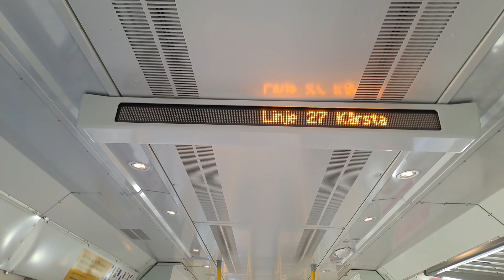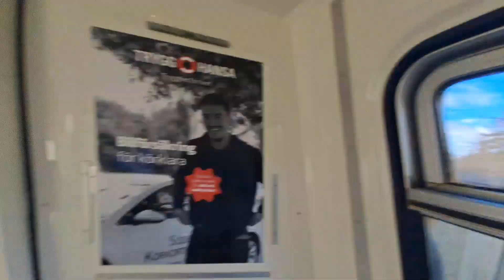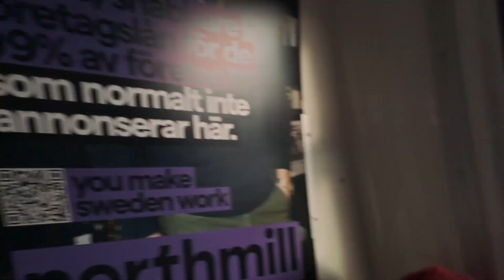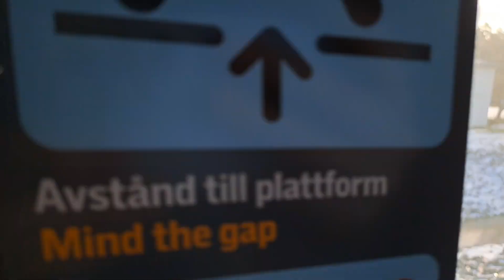Resan till Kårsta | Del 1, resan dit